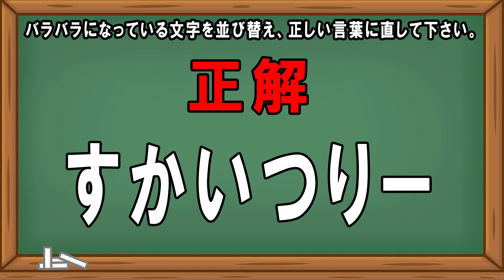ひらがな並び替えクイズpart5 6文字バラバラクイズ 簡単クイズ 頭の体操 リハビリ 認知症予防 高齢者 デイサービス レクリエーション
今日の脳トレは、ひらがなバラバラ、並び替えクイズ問題です。
難易度は、そこそこ難しいです♪

途中でヒントも出ますので、ぜひ、諦めずに最後まで挑戦して見てくださいね(^^)